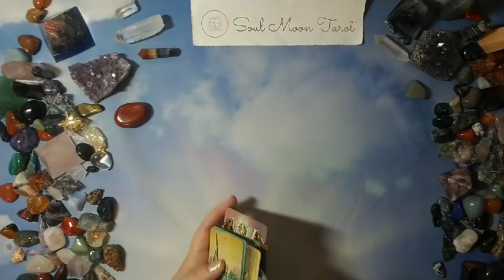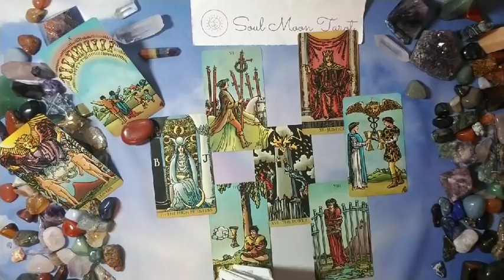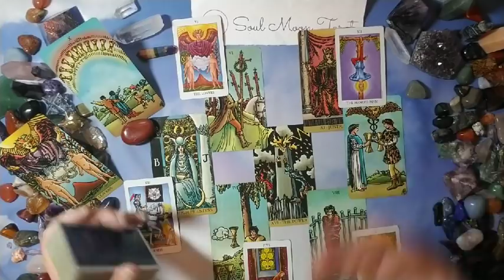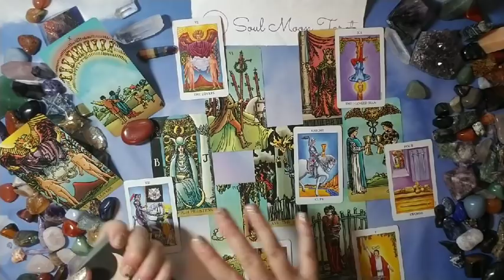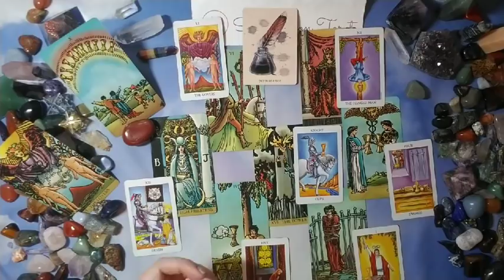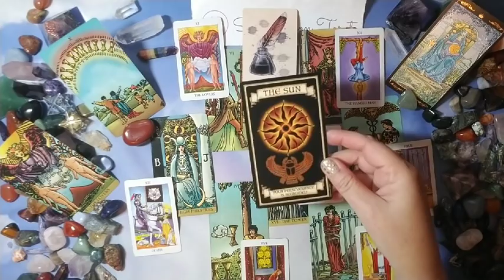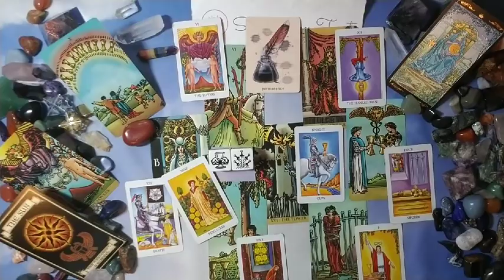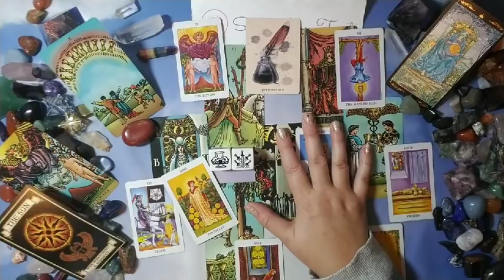LEO: Abundance | December 2019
Hi there -

Abundance! How does your career/job look this month?  Any new opportunities?  Where are you abundant this month?  Let's find out!

This is intended to be a work/career and financial read but may resonate for you otherwise (i.e. family, friendship, etc.).

Nails: OPI Coconuts Over OPI, ella+mila Gilded, dotting tool, Cirque Colors Brownstone, red plastic stud, Uber Chic Holiday Spirit stamping plate